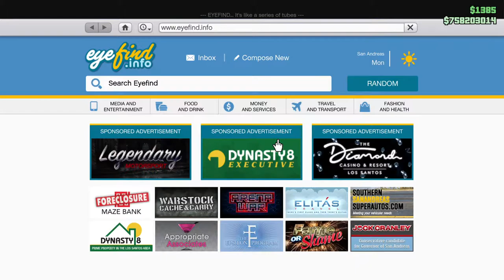grand theft auto V BUYING ALL SUPER CARS AND MODIFYING ALL SUPER CARS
IF U WANT TO JOINE ME IN THE GAME THEN MSG ME IN INSTAGRAM ID _RISHI_0906